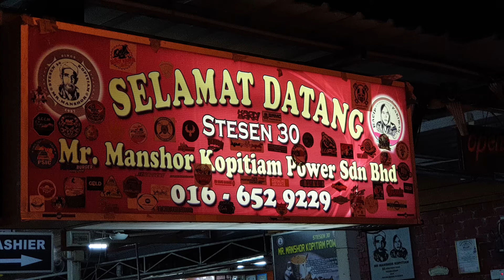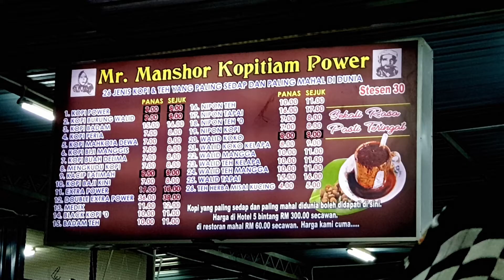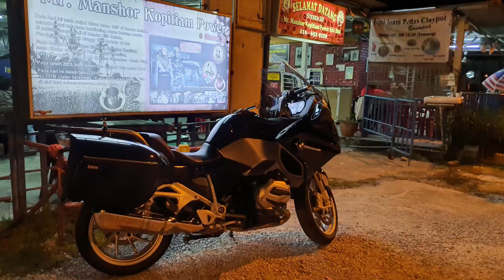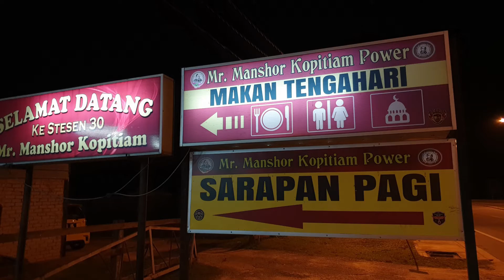Muti Riders Ride Kopi Manshor Power on 3 Dec 2019